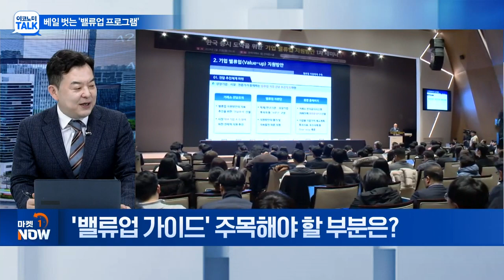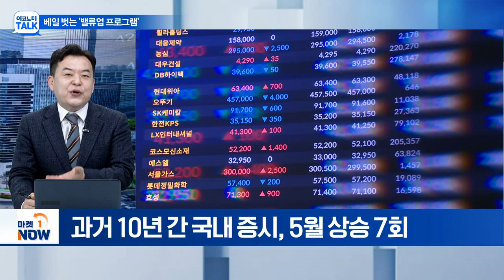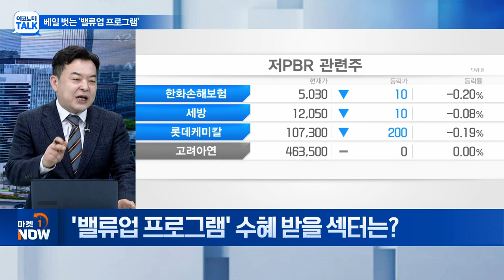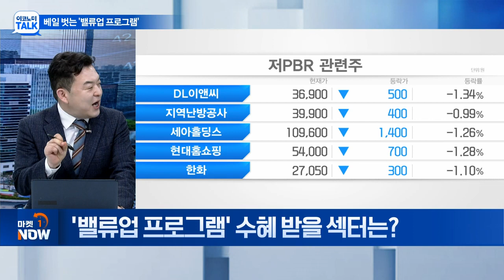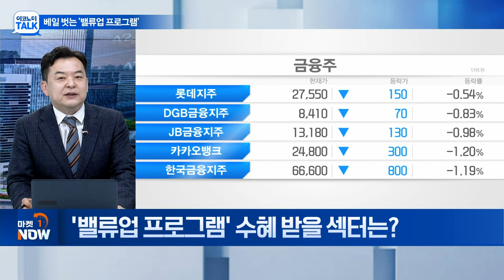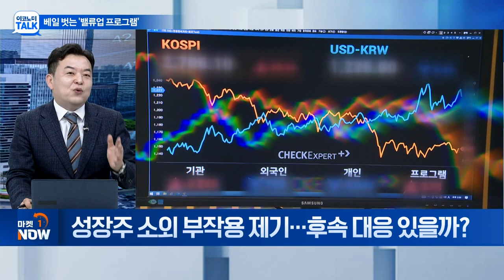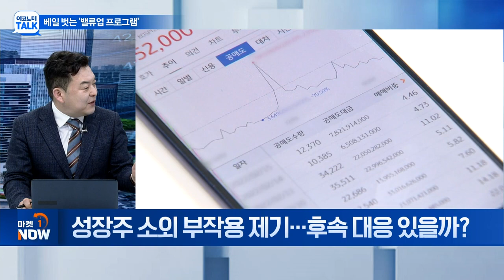'기업 밸류업 프로그램 가이드라인'... 국내 증시에 훈풍 더할까? | Market Now (20240502)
Q. '기업 밸류업 프로그램' 가이드라인 공개... 내용은?
Q. '밸류업 가이드' 주목해야 할 부분은?
Q. 세제 지원 등 인센티브 반영 전망은?
Q. 반등하는 코스피... 밸류업 기대감에 '2800' 넘어설까?
Q. '밸류업 프로그램' 수혜 받을 섹터는?
Q. 성장주 소외 부작용 제기... 후속 대응 있을까?
Q. 5월 증시 움직일 추가 이슈는?